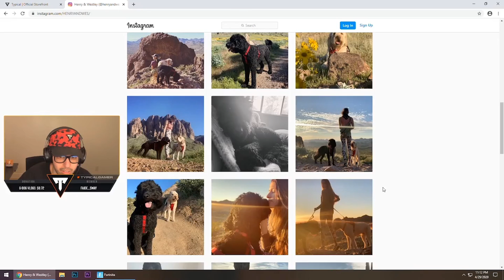Samara Redway GOT *MAD* After SHE Caught A GIRL FLIRTING with Typical Gamer.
Time: 1:38:14

Inspired By: Nick Eh 30, Ninja, Mr. Beast, Typical Gamer, Faze Sway, Lachlan & Lazarbeam!